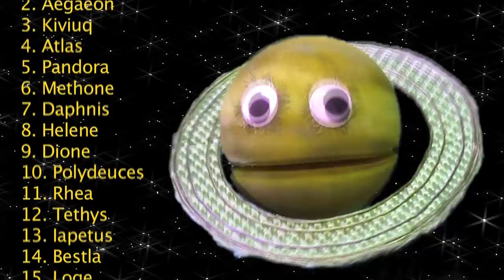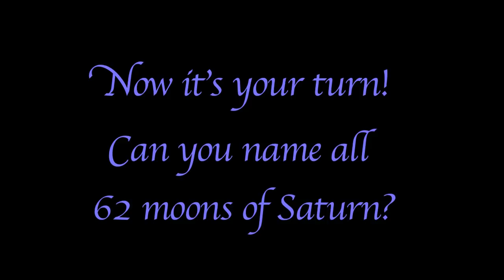The Name Your Moons Challenge Ep.5/Planet SATURN/For kids by In A World Music Kids with The Nirks™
It’s the name your Moons Challenge!  Join your host, The Sun, each episode as the planets of our solar system try to remember and recite all of their known moons.  This series is a fun, educational minute for the whole family to enjoy!  Try to sing along with the planets and learn all of the names of their moons!  Some are easy, some are a little more difficult…  We will have a new episode and new planet every couple of weeks for you to sing along with.
Jarnsaxa, Skoll, Prometheus, Tarqeq, Epimetheus

The Nirks puppets along with In a World’s music bring you these fun, educational films for your enjoyment.  Smart Music for Smart Kids!  Please share and check out all of our music available from these fine retailers: